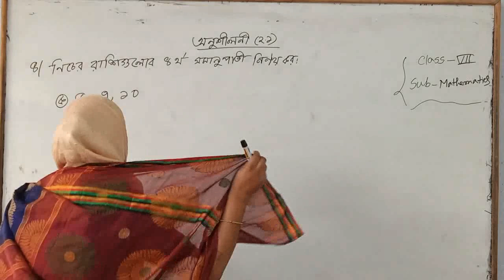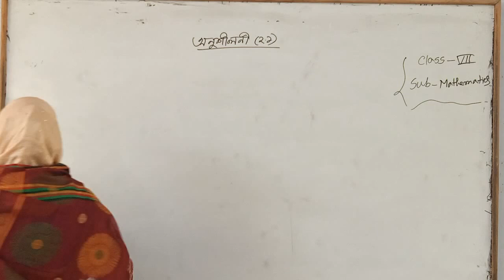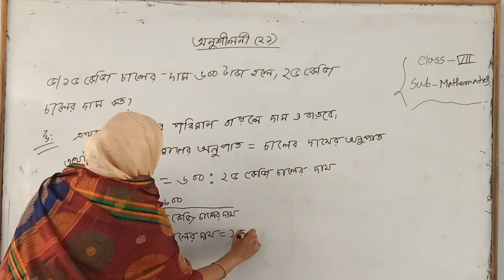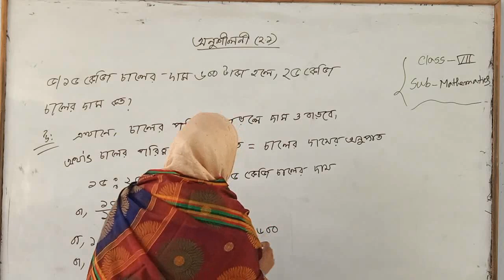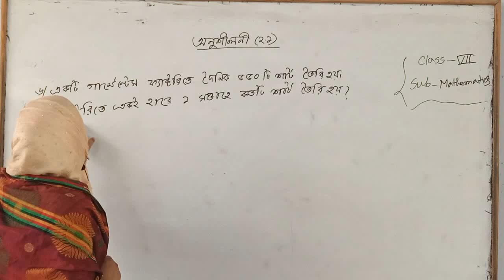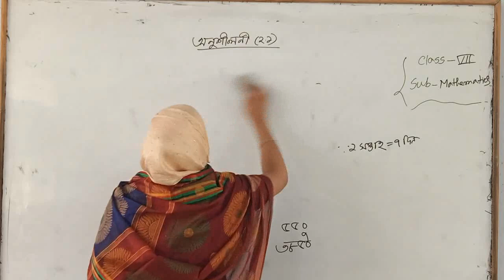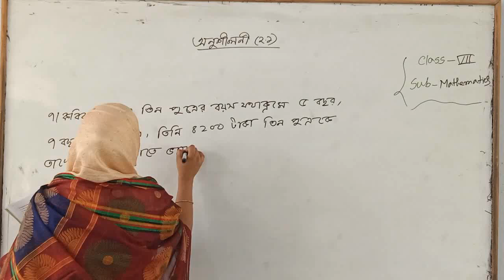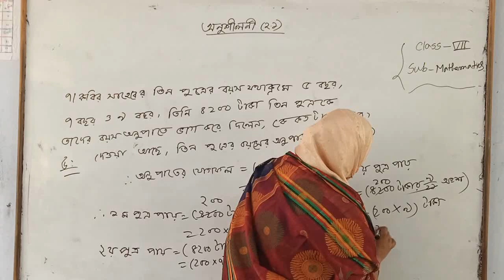শ্রেনিঃ৭ম, বিষয়ঃ গণিত, অনুশীলনীঃ২.১